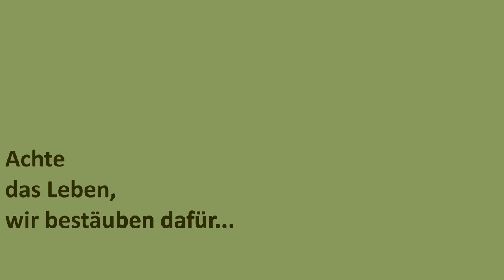Bernd im Wintergespräch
Bernd und ich plaudern über die aktuelle Zeitenergie und das vergangene Jahr.
Was tut den Bienen jetzt gut, damit sie ausreichend gefüttert durch diese Jahreszeit kommen?
Wie viel Winterfutter brauchen die Bienen?
Warum sollte ich Honig bei einem Imker in der Nähe kaufen?
Antworten darauf findest Du in diesem Interview.
Alles Liebe wünscht Dir Bernd mit seinen Völkern und Anie ;)

Dem Bin Bernd kannst Du auf seinem Youtube Kanal folgen

Hier kannst Du den Bienenflüsterer unterstützen